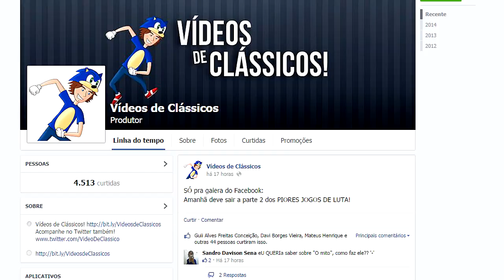OS PIORES E MAIS BIZARROS JOGOS DE LUTA! #02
NO AR! O jogos de luta mais BIZARROS e RUINS!